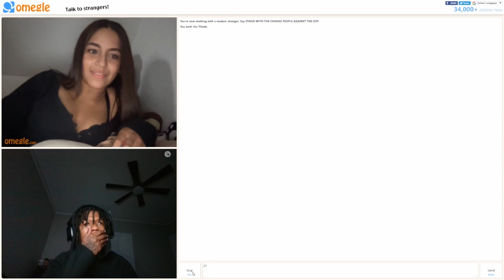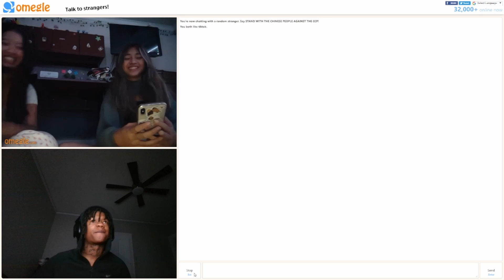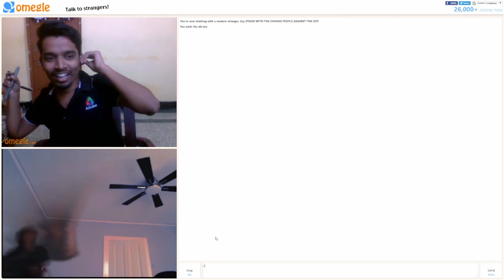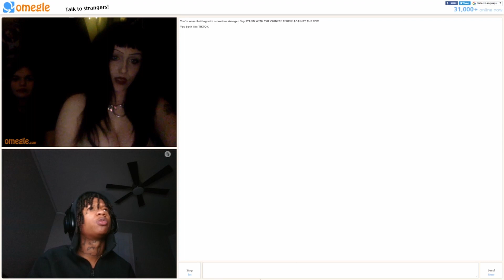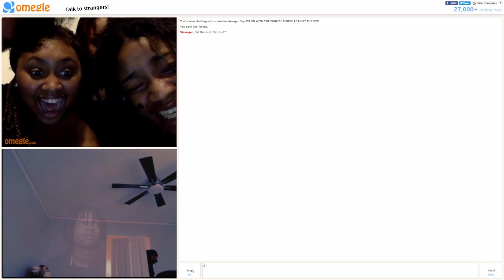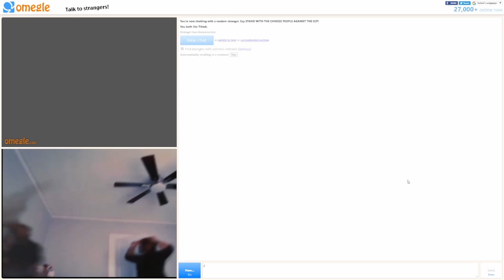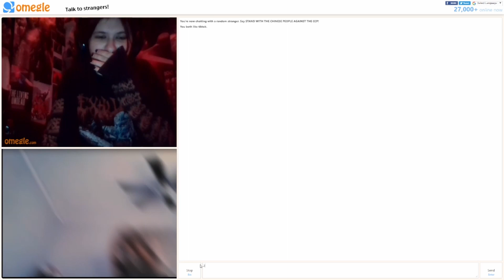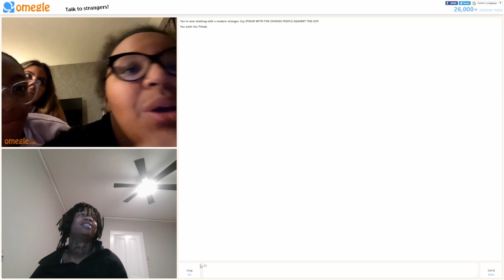Omegle, But with SUPERMAN RIZZ PT 2!